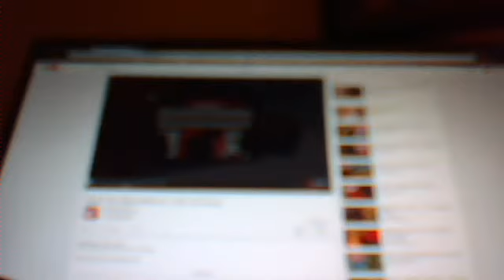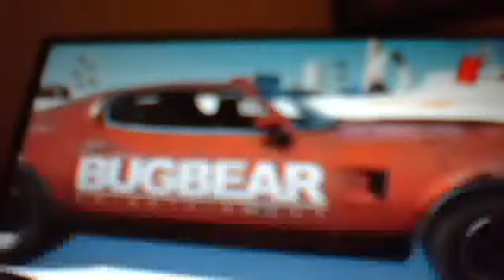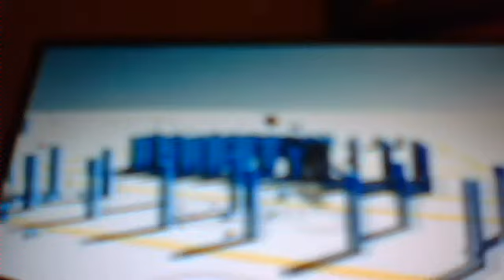Next Car Game